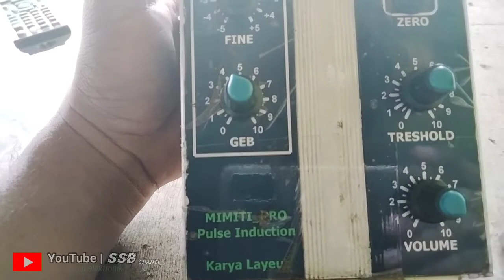cara memperbaiki metal detector pendeteksi logam emas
@suhadisoglengbro5350 memberikan tutorial tentang cara memperbaiki metal detector pendeteksi logam emas.simak videonya sampai habis ya dan jangan lupa di subscribe like komen dan share ya biar Chanel saya ini lebih cepat berkembang terimakasih.metal detector pendeteksi logam emas ini kerusakannya tidak bisa berbunyi saat digunakan, setelah saya bongkar dan saya cek ada IC yang retak letaknya di bagian pengeras suara berupa power amplifier mini.langsung saja saya ganti IC tersebut dengan nilai TDA 2822.IC ini biasanya digunakan pada radio baterai 3v.setelah saya ganti IC dan saya mencoba menyalakan maka alat metal detector pendeteksi logam emas ini kembali berbunyi.